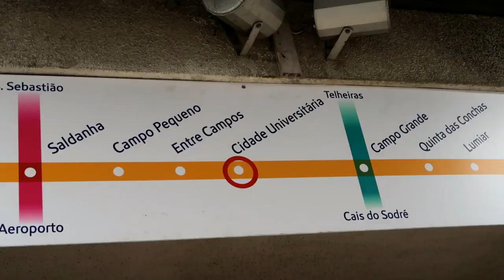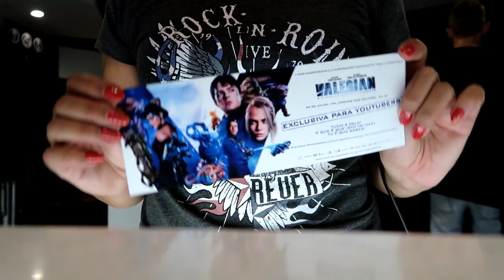CARINA EM LISBOA POR 48 HORAS | compras, universidade, antestreia para Youtubers...